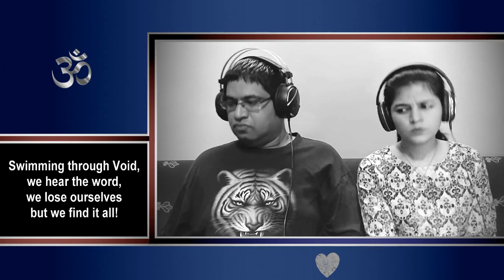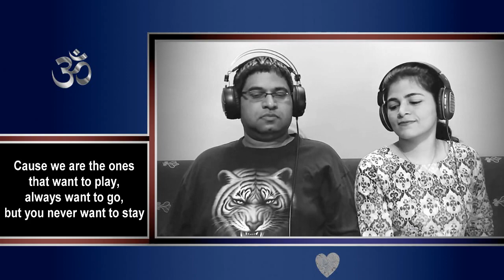SYSTEM OF A DOWN Aerials Reaction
ENOMA stands for 'Easygoing Native Outsiders Making Assessments'. We (Kirti & Savio) are a married couple from India.

We serve soulful, psychological and pure music reactions on a regular basis. We create LIVE, insightful, deep & honest reactions.

We take the time to give a good review of music that we listen to. We seek to understand a song's meaning.

We often venture deep into the heart of a song to share a honest, sincere & educated assessment on it.

We want you to have a great experience while watching our videos. And have a good time on our channel.

Our 'post-reaction analysis' is based on our educational background, life experiences, rich culture & passion for music.

As counselors, we are trained to observe & listen well. This helps us a lot during our reactions.

Savio is excellent at reading in-between the lines. People say that I have good listening & observation skills.

As a result, viewers get to watch good reactions on ENOMA every time.

We love reacting to music from all over the world. It can be seen in the 1000+ reactions we've created.

Our channel has the official name 'CAFE ENOMA'. We started posting videos on 12th May, 2018.

5K on 10th December, 2018. 10K on 24th March, 2019. 15K on 15th June, 2019.

Thank you YOUTUBE for providing an amazing platform to showcase our psychological skills.